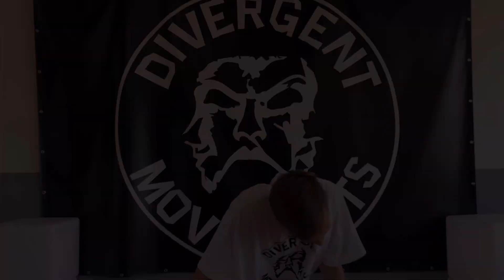Stay Awake - Dean Lewis - Jasmin Van Aken Choreography - OPENDAG